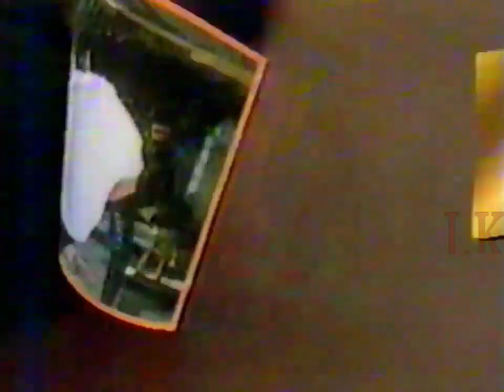Chamada de Festival de Férias Janeiro 1990